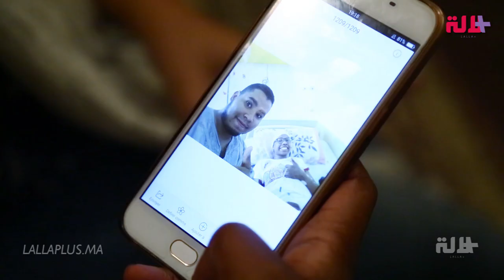هبة سدوان .. قصة شابة أصابها السرطان.. أحبطها الأطباء فتحدتهم !